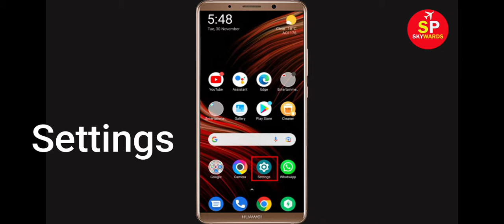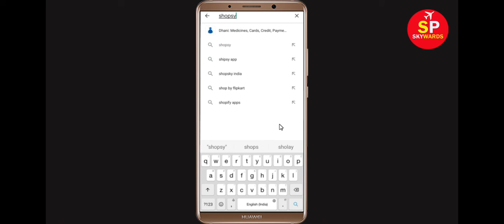How To Fix Shopsy App Keeps Crashing Problem Android & Ios - Shopsy App Crash Issue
Hello Friends today, In this Tutorial, i will show you how to fix How To Fix Shopsy App Shopsy, Fix Shopsy App Retry Problem Problem Android & Ios - Shopsy App Crash Issue. If you are facing same problem in your android mobile phone then it will help you to get rid of this issue.